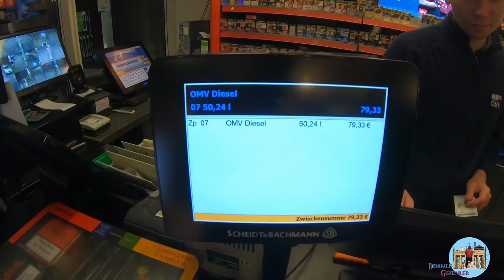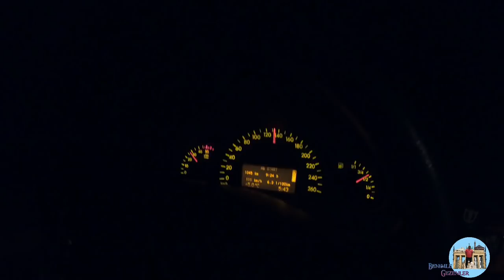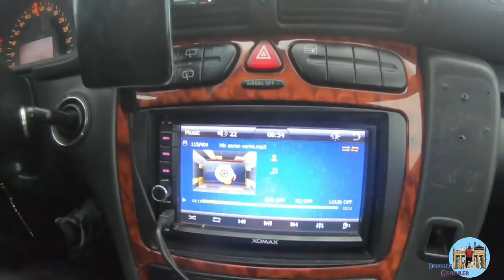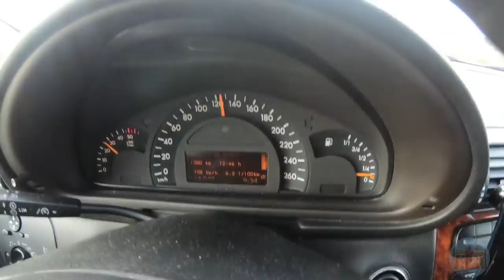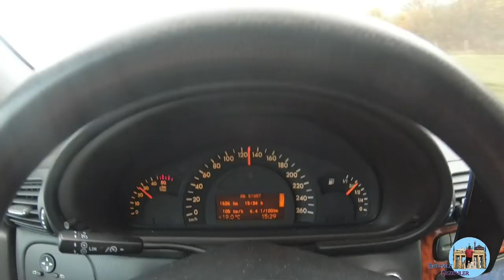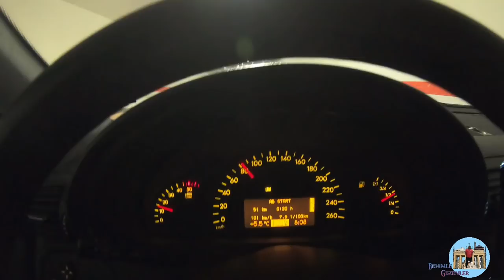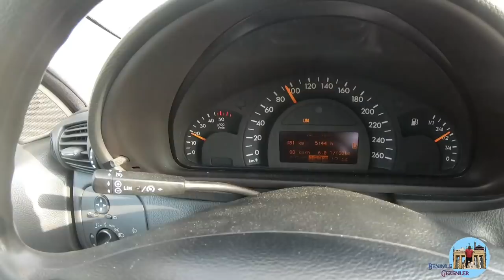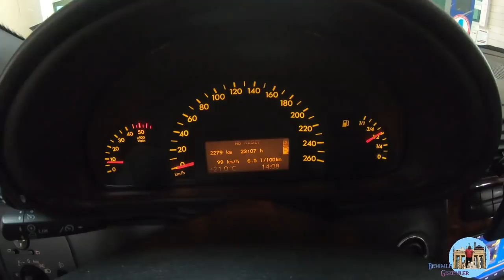Sıla Yolu Kasım 2019 Niş-Dimitrovgrad Otoyol son durum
Sıla Yolu Benim Için Bir Aşktır.
Sadece Aşık Olmakla Yetinmeyip Sıkca Sılayolunda Yolculuk Yapıyorum. Çocuk Yaştan Beri Bildiğim Sılayolu İle Ilgili Her Konuyu Sizlere Bilgi Babında Aktarmaya Çalışıyorum.

Silayolu'na Kasım 2019 de çıktım.
Sezon olmadığından yollar ve hudut
kapıları bomboş.
Niş dimitrovgrad otoyolu tamamen
bitmiş ve trafiğe açık.
Belgrad'ı gezdim.
D-A-H-SRB-BG-TR

Baştan sona izleyin geze geze yolculuk yaptım.
Böyle sılayolu videosu daha görünmedi ve izlenmedi.